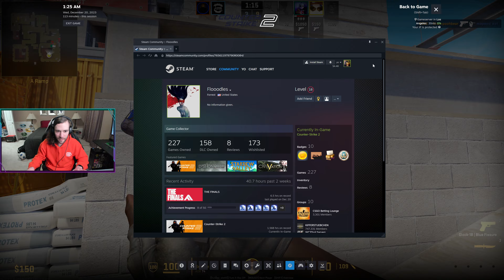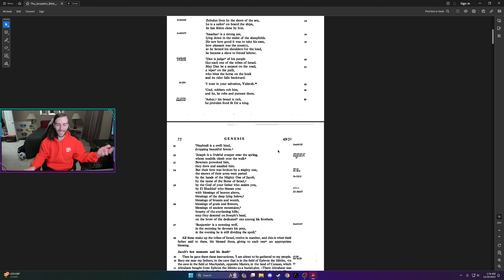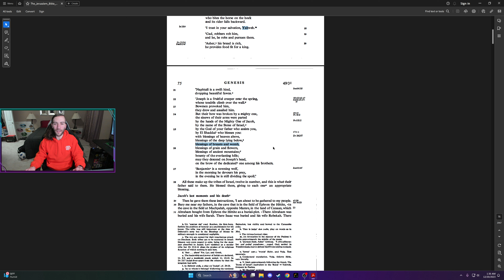mapoosi2wet | Counter-Strike 2 🎮 Premier | Vertigo | Win 🏅 12/20/2023 📅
😹2️⃣💦
15,255 + 230 = 15,485 CS Rating

Timestamps:
00:00 Start 🗺️ Map Selection 🗺️
01:09 🕹️ Pregame / Warmup 🕹️
01:36 🌓 Begin 1st Half - CT Side 🌗
20:43 🌗 Begin 2nd Half - T Side 🌓
26:35 🏅 Match End - Victory 🏅
27:33 ✝️ Genesis 49, Breasts, Wombs & Yah, The God of Israel ✝️